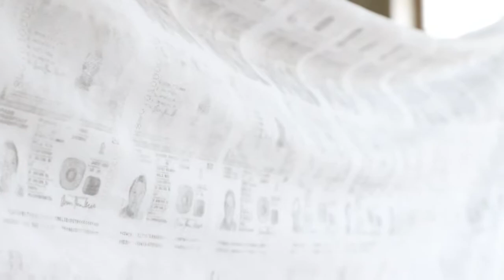Konst + Ekonomi = utställning; Emelie Rygfelt Wilander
Emelie Rygfelt Wilander berättar om sitt och Jan Sedenkas samarbete och verken som blev resultatet av den processen.

Utställningen Konst + Ekonomi visades på Not Quite i Fengersfors 1 maj - 26 juni 2022, en utställning och ett projekt där fem konstnärer och fem ekonomer arbetat tillsammans i ett försök att förstå ekonomin, samhället och konsten.